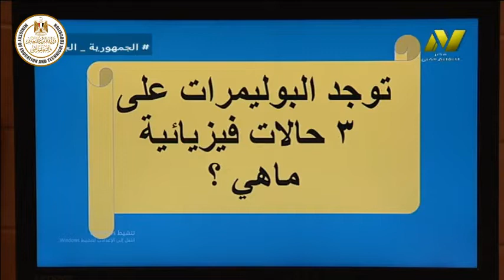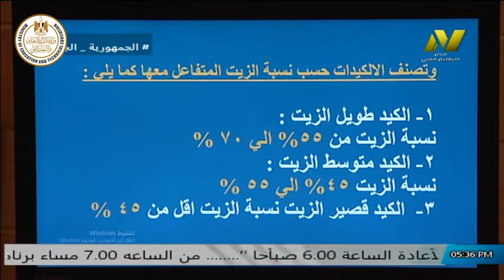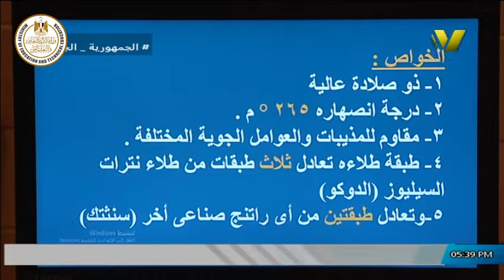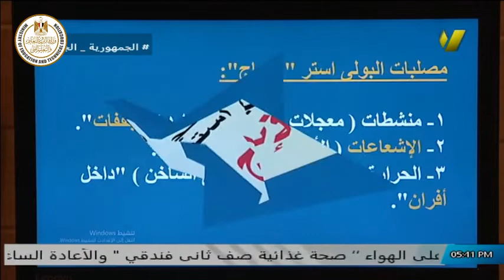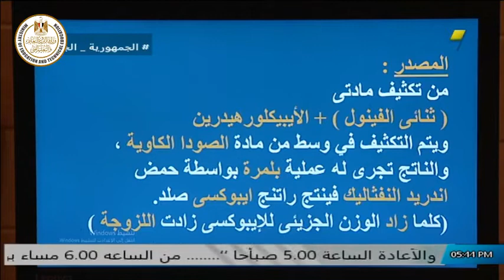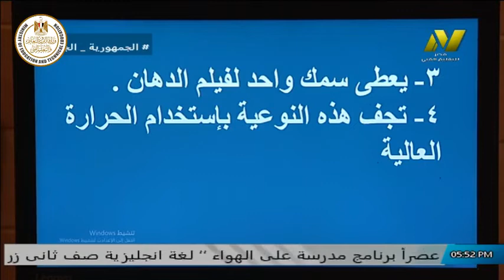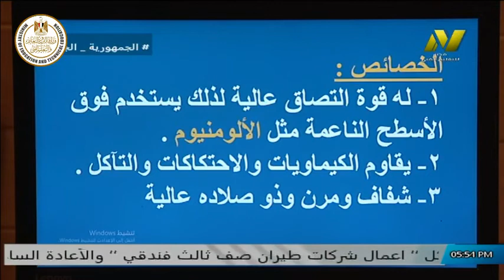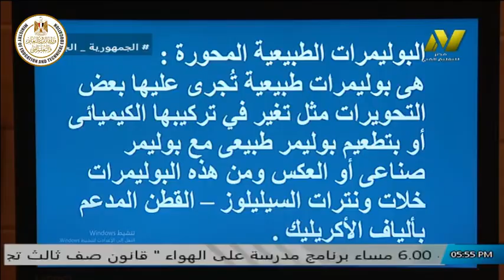الصف الثالث صناعى - زخرفة واعلان - خامات - خامات الايبوكسى - ا عبير فوزى